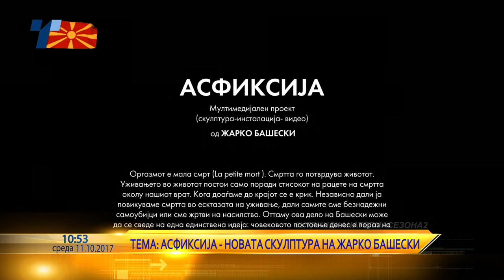Zarko Baseski, skluptor & Ilija Dimkoski za novoto delo "Asfiksija" vo Utrinska na Telma